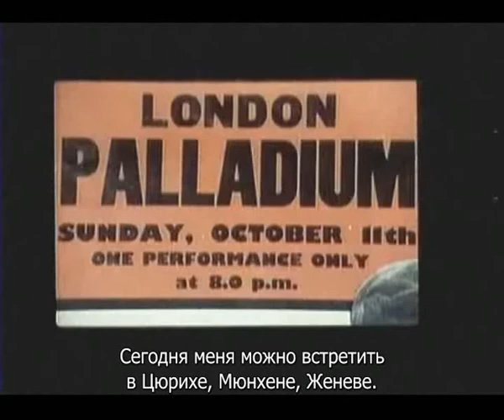Rafael en Raphael (1975) parte 6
A través de sus más importantes canciones, es un estudio filmado de la figura del cantante Raphael y del fenómeno social que ha producido su aparación en el mundo del espectáculo. Sus giras, sus éxitos, sus actividades, su popularidad y la fuerza que ejerce sobre las masas, toman forma desde el punto de vista de un director cinematográfico.